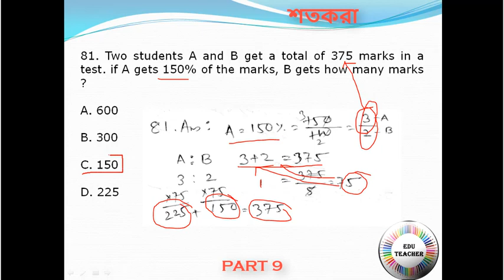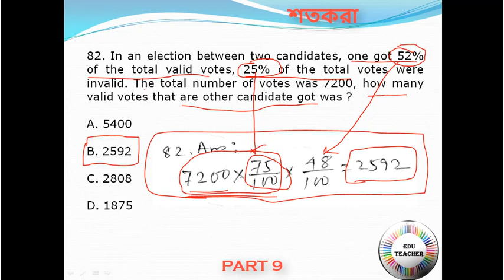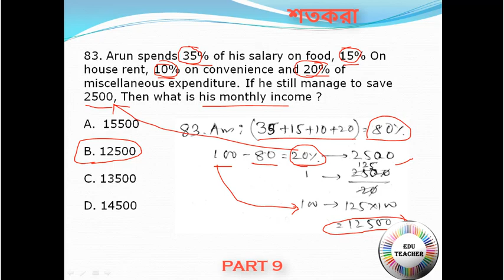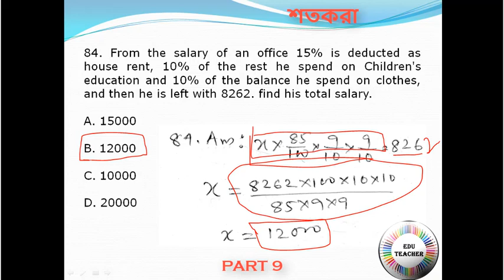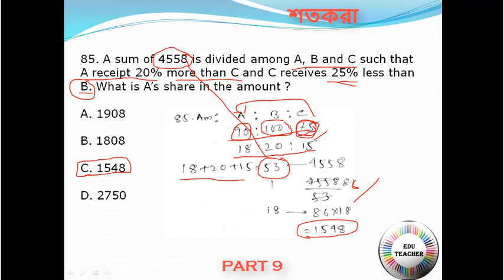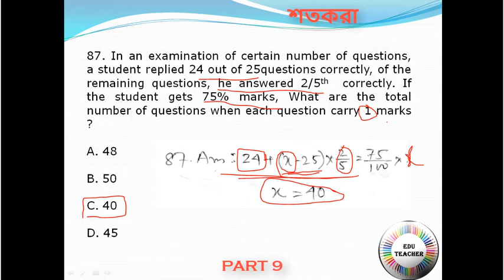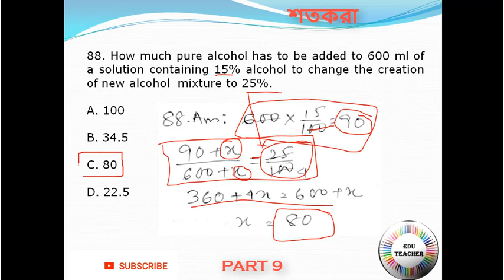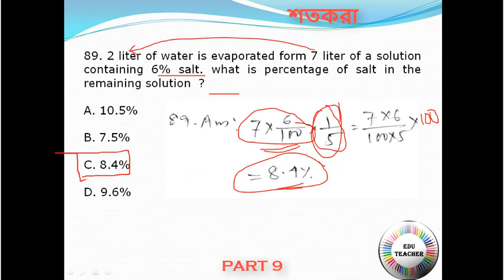শটকাটে শতকরা অংক পর্ব 9